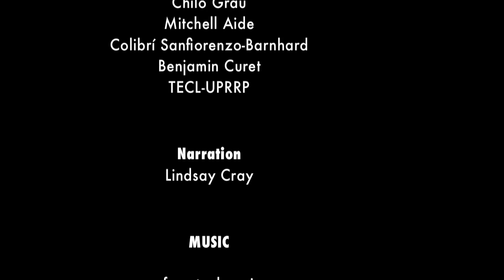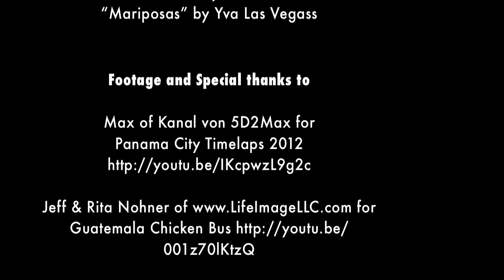The New Forests of Central America HD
This video describes the major findings of a publication in the journal PNAS. The publication is available at: